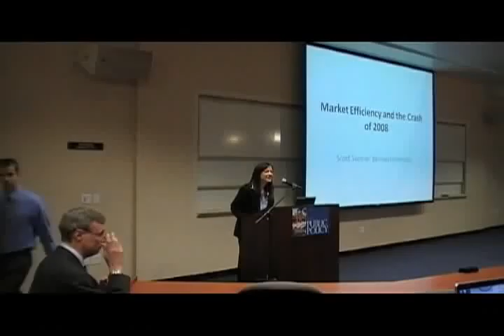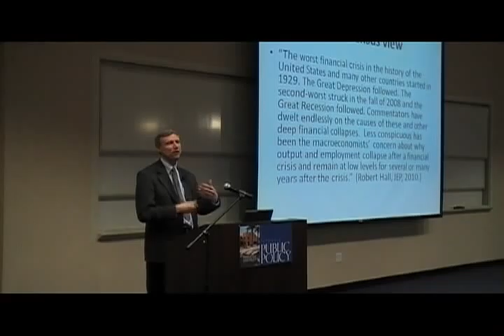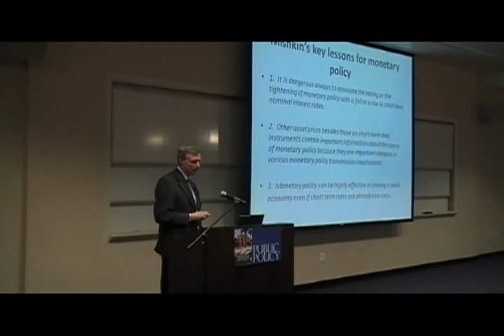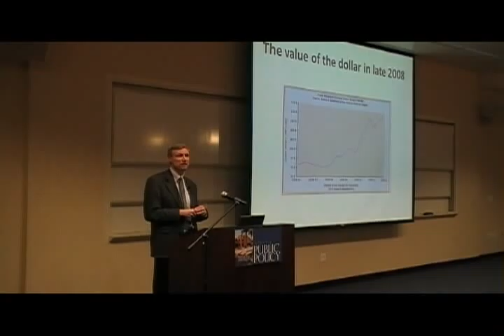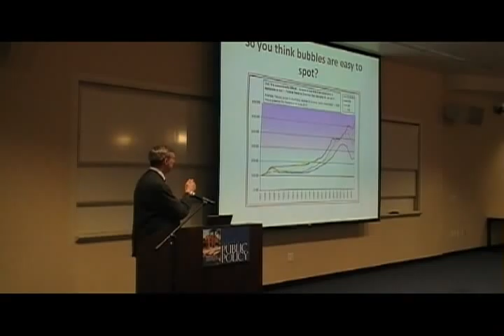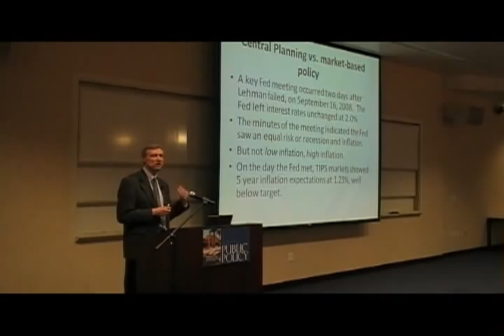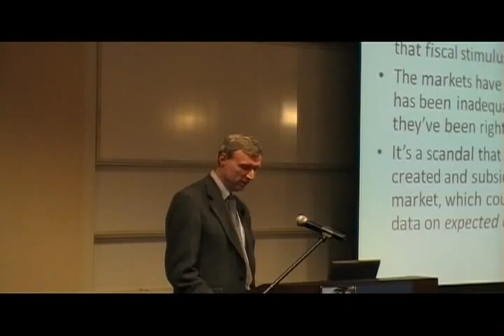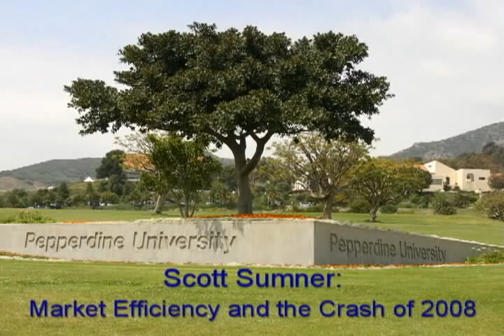Scott Sumner: Market Efficiency and the Crash of 2008